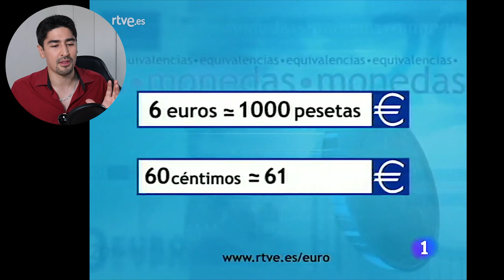Are Resident Evil 4 Ganados Really Spanish? - Bong Juan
In this reaction video, Bong Juan analyses the Spanish accent from villagers, cultists and bosses in Resident Evil 4 to demonstrate that the game doesn't seem to take place in Spain...

[00:00] - Introduction
[00:48] - Ganados & Cultists
[02:22] - Ramón Salazar
[03:27] - Opinion
[04:25] - Mistakes
[05:35] - Conclusion